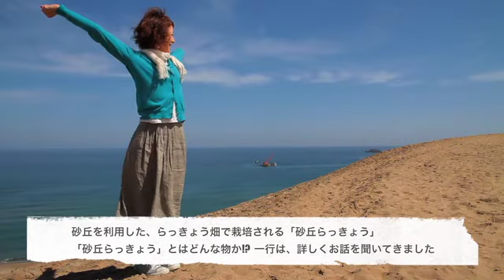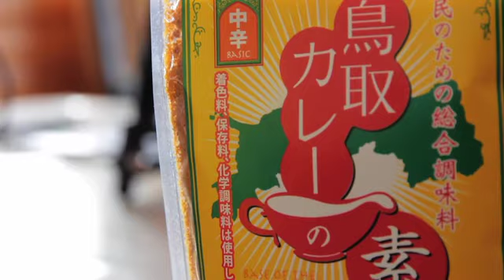YAJIKITA ON THE ROAD 今が旬！らっきょう三昧の旅